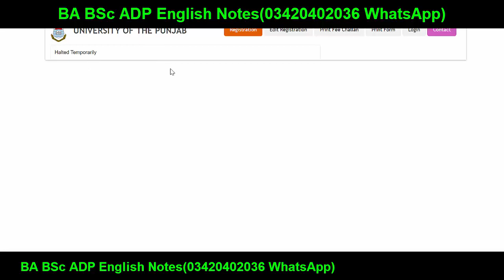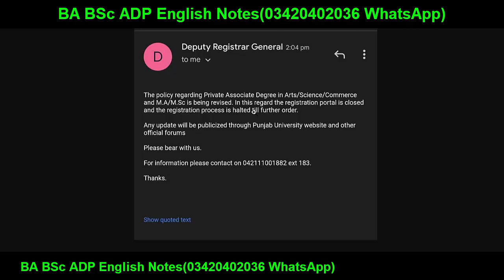BA BSc ADP MA MSc Annual 2023 Banned? Punjab University - ADP MA MSc Private Degree Notification PU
YOUR QUERIES About Education:
BCOM ADC
3rd Year
4th Year
Exams
Result
Admissions
MA MSc
BBA
MS
MPhil
PHD
BS (Hons.)
Matric
Intermediate
9th
10th
11th
12th
Bise Lahore
Bise Sahiwal
Bise Faisalabad
Bise Sargodha
Bise Multan
Bise Gujjranwala
Bise Rawalpindi
FBISE
1st Year
2nd Year
Kpk Board
Punjab Board
Sindh Board
Successful Graduate